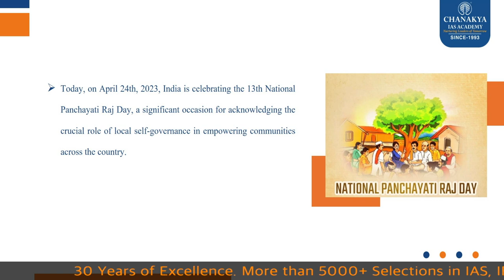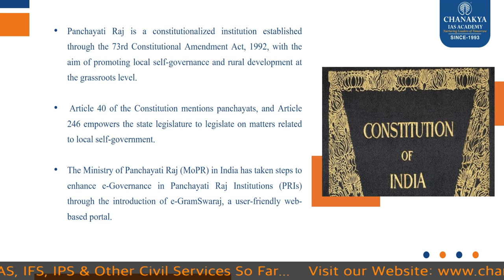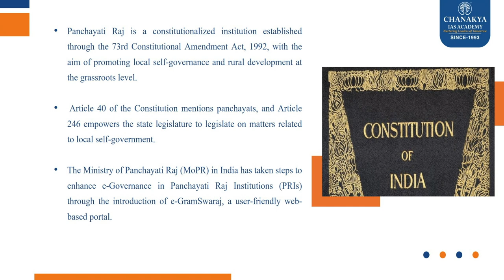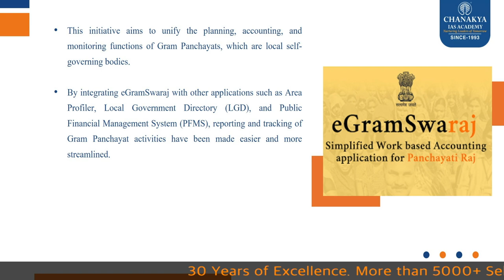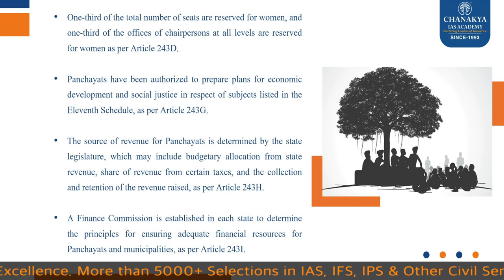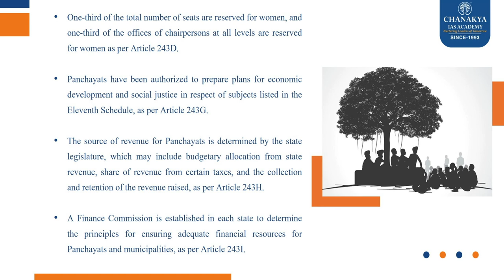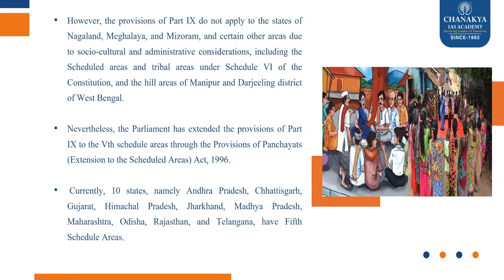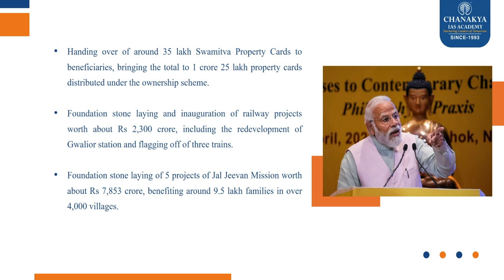National Panchayati Raj Day 2023: History, Significance And Theme | Current Updates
National Panchayati Raj Day is recognized annually on 24th April. This day celebrates the national local self-governance and democratic decentralization.